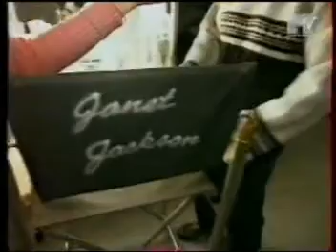Janet Jackson Backstage At The Janet. World Tour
The Soul of MTV 1995